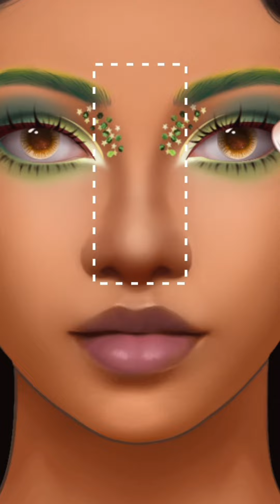Face cleaning asmr treatment